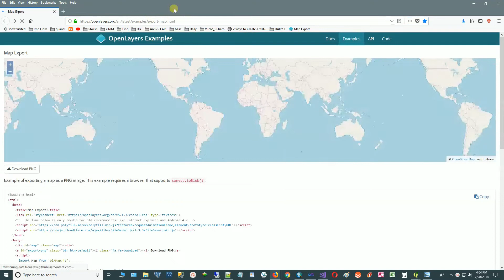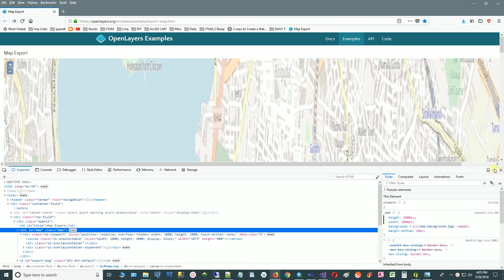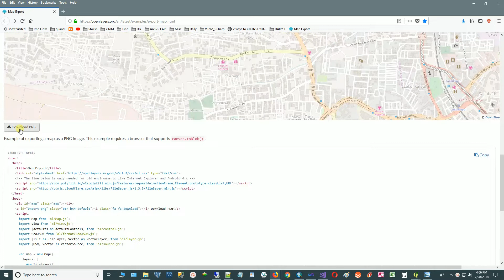OpenStreetMap - Download OSM map as PNG - Workaround solution by hacking the browser